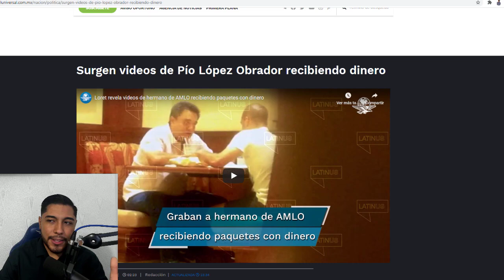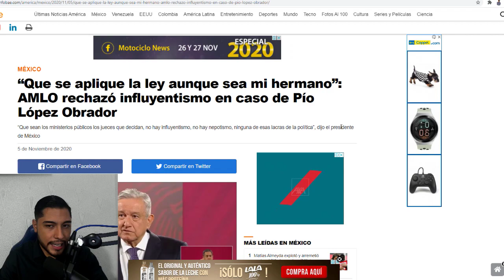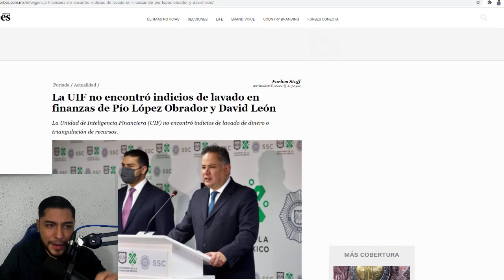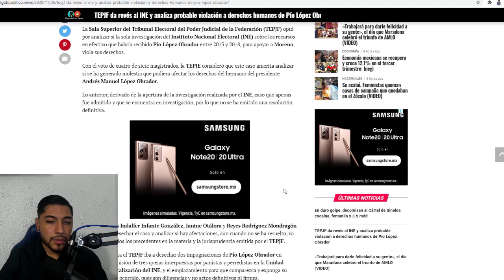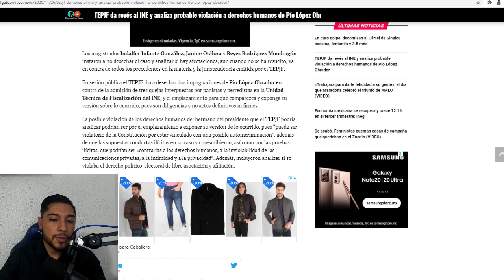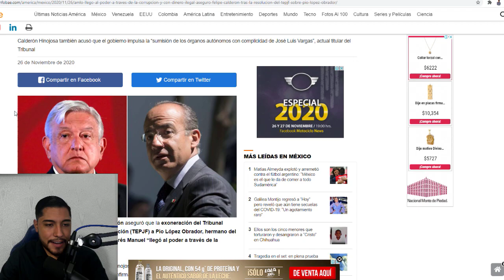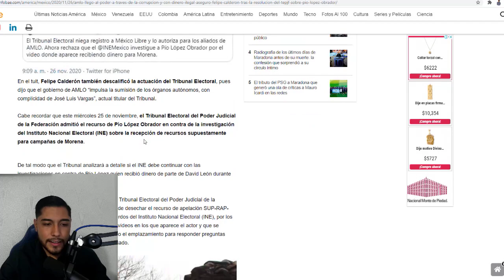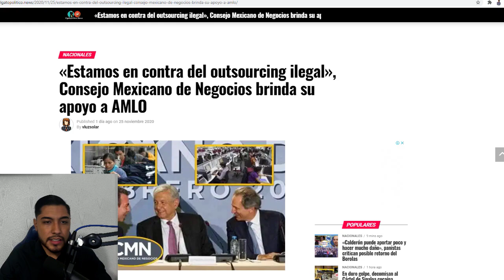¡DE ULTIMO MINUTO! LO QUE LE ACABA DE PASAR A LORET DE MOLA ES SU FIN,QUIEN IMAGINABA ESTO